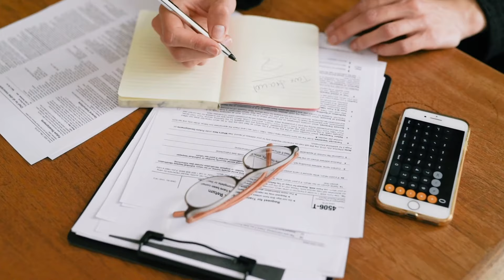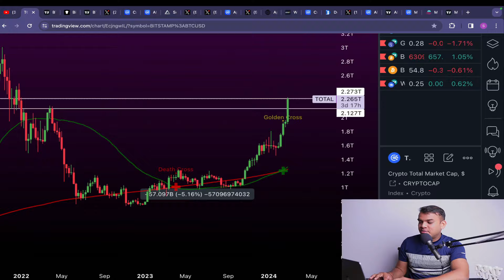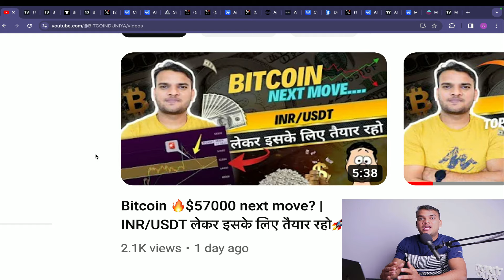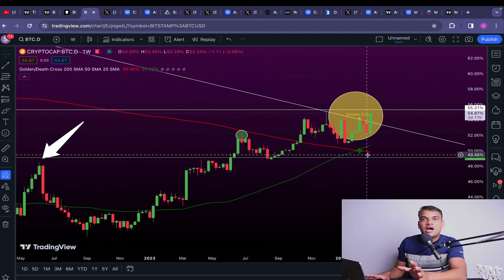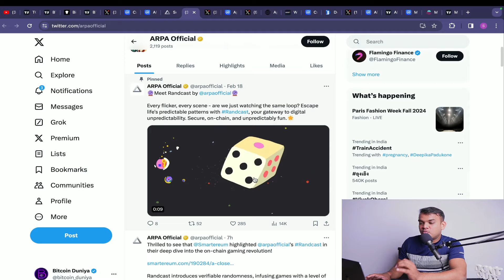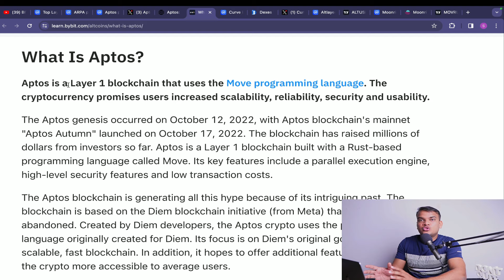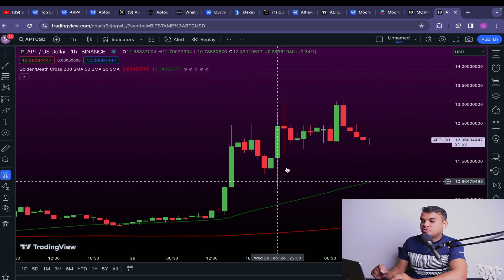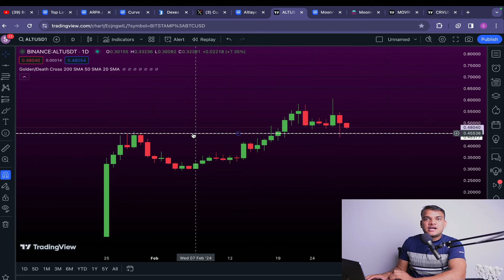top 5 coins for March | Top Secret Upcoming News!🤫 | best altcoins for next bull run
top 5 crypto coins for March | Top Secret Upcoming News!🤫 | best altcoins for next bull run

In this video, we will discuss about bitcoin and top 5 cryptocurrency to invest in March and next crypto bull run.